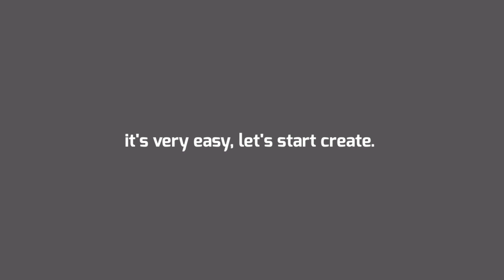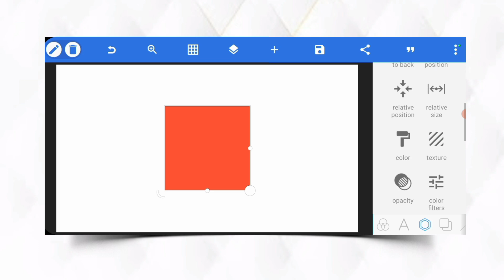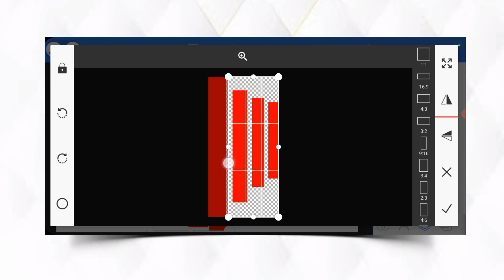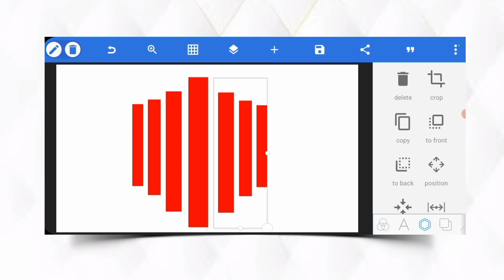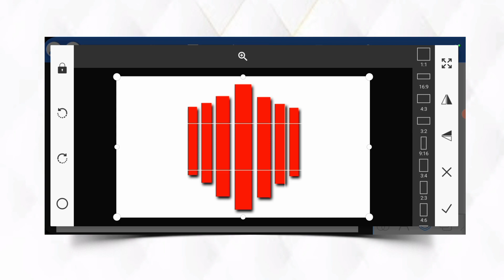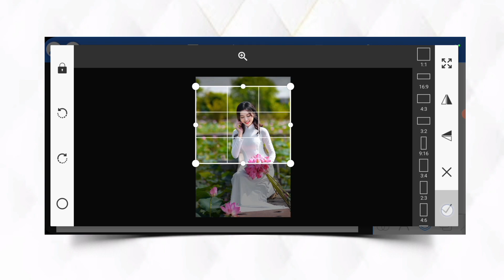VIRAL PHOTO ADITING/FACEBOOK/instagram .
🟢 Wellc0me to our channel and become our best friend

Your support is our success.

Hello, in this channel we talk about Graphic Design, any kind of GRAPHIC DESIGN

LOGO DESIGN. POSTER GRAPHIC DESIGN, FLYERS, BUNNER, SOCIAL MEDIA POST DESIGN, INFO GRAPHIC, AND E,T,C.